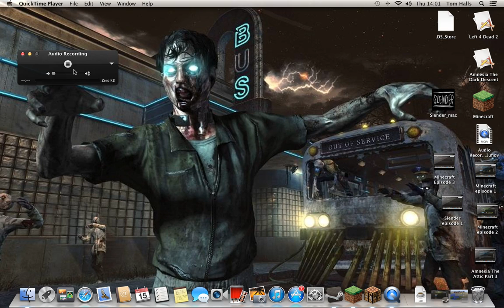Road To Diamond- Matt Episode 3- Series Episode 5- STARVING TO DEATH !?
Hey guys, here is the next episode in the RTD series, i am trying to upload content as frequently as possible now :) hope you enjoy and if you did please leave a like. The next episode will be Tom playing.